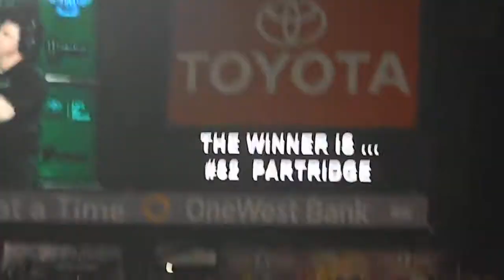Kyle Partridge Anaheim 1 Supercross LCQ Speech 2014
Kyle partridge, winner of the Anaheim round 1 Supercross, LCQ speech 2014
1.4.2014